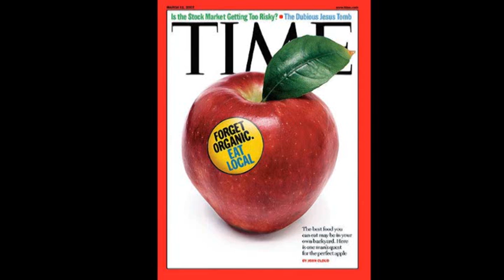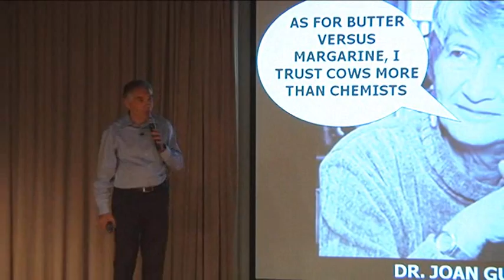Are cows more trustworthy than chemists? Dr. Joe Schwarcz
A recent story in Time magazine about the relative merits of conventional and organic produce featured a curious quote from a professor of nutrition education at Columbia University. When asked if she preferred butter or margarine, she replied "I would rather trust a cow than a chemist." Unfortunately such negative comments about chemistry are not unusual these days as the media often focuses on "toxic chemicals" in our air, water, food and even in our blood. The truth is that chemicals are neither safe nor dangerous. There are safe ways to use chemicals and dangerous ways to use chemicals. It is time to build a dike of scientific reality to stem the rising tide of chemophobia. This lecture is offered in celebration of the International Year of Chemistry in collaboration with the Chemical Institute of Canada. safe